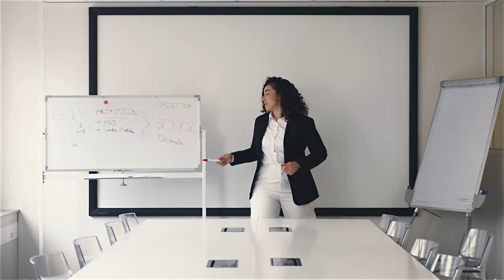Film ISC Paris 2023